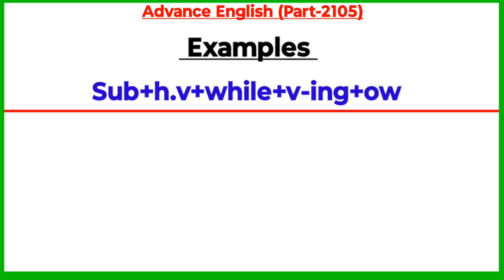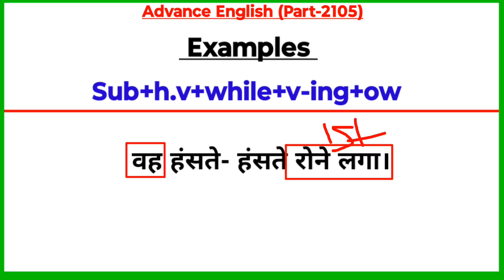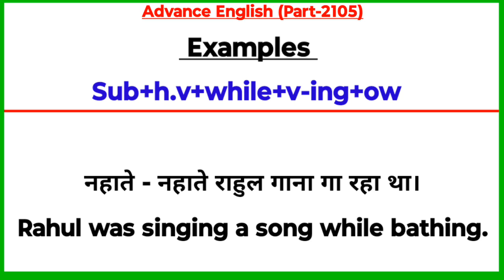Advance English Structure Part 2105 / Advance English Structure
Your Quories-:

1. advance english
2. advance english structure
3. advance english structure in hindi
4. advance english in hindi
5. advance english structure daily use
6. advance english for spoken practice
7. advance english conversation
8. advance english vocabulary
9. advance english phrases
10. advance english for beginners
11. advance structure for Spoken english
12. advance structure in english
13. advance english daily Use
14. Applied English Structure
15. advanced structure in english
16. English structure daily use
17. advanced structure for spoken practice
18. advanced english
19. advanced structure
20. advance english spoken classes
21.english speaking practice
22.english advance structure
23.english structure for spoken english
24.english structure
25. spoken english
26. translation in hindi to english
27. translation in english to hindi